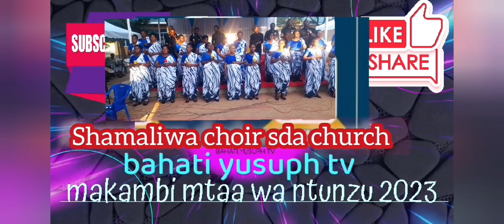sikia wimbo mpya mzuri toka shamaliwa sda choir (tumika)live makambi mtaa wa ntuzu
Shamaliwa sda choir wakiwa wageni rasimi kwenye makambi bariadi sda church live wakiimba wimbo mpya (tumika) makambi ntuzu sda church bariadi sda church